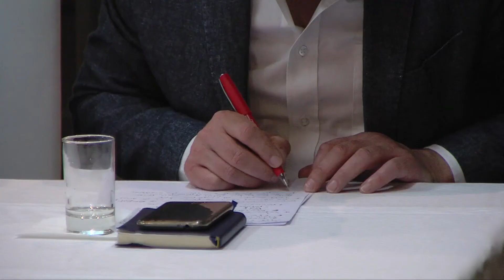Sofia Santos | Jornadas Parlamentares Porto Santo